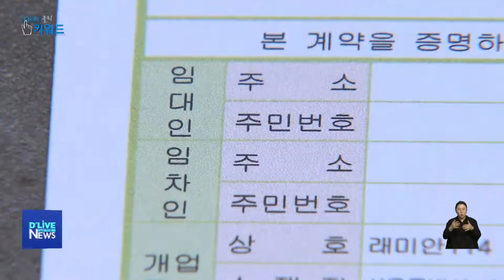[클릭키워드] 공공갈등/드라이브·워킹 스루 (서울경기케이블TV)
클릭키워드입니다.

오늘의 첫 번째 키워드
'공공갈등' 입니다.

서울시민이 뽑은
가장 공공갈등이 심한 분야는
무엇일까요.

바로 주택과 경제였습니다.

지난달 25일부터 27일까지
서울시는
시민 천 명을 대상으로
'공공갈등 인식조사'를 진행했는데요.

주택과 경제가
5점 만점에 각각 4.47점, 4.11점을 받으며
가장 심각한 분야로 꼽혔습니다.

현재 부동산 문제와
코로나19로 인한 침울한 경제 상황을
보여주는 사례인데요.

이러한 갈등이 발생하는 요소로는
정부 불신 등 전반적인 신뢰 부족과
성숙한 민주적 시민의식 부족 등이
언급됐습니다.

갈등의 해결 방안으로는
'전문가나 기관 등 제3자를 통한
조정과 화해'가 가장 선호됐습니다.

이번 설문조사의 표본오차는
95% 신뢰구간에서
±3.1%포인트입니다.

마지막 키워드는
'드라이브·워킹 스루' 입니다.

외국인들이
'드라이브·워킹 스루 선별진료소'를
서울의 가장 인상적인
정책으로 뽑았습니다.

서울시는 지난달 30일부터
외국인을 대상으로
코로나19 우수 정책 투표를 진행했습니다.

1인당 3개까지 선택할 수 있으며,
약 천 여명의 외국인 참여해
총 2만 9천 여 표가 집계됐는데요.

드라이브·워킹스루 선별진료소가
4천여 표를 받아
1위를 차지했습니다.

드라이브·워킹스루 선별진료소는
빠르고 안전한 검사가 가능해
전 세계에서 주목한 방식이기도 한데요.

드라이브스루는
올 8월 국제표준화기구에서
신규작업표준안으로 채택되기도 했습니다.

이외에도
8개 국어를 지원하는
'외국인 코로나19 지원센터'와
'코로나19 클린존'이
뒤를 이었습니다.

지금까지 클릭키워드 였습니다.